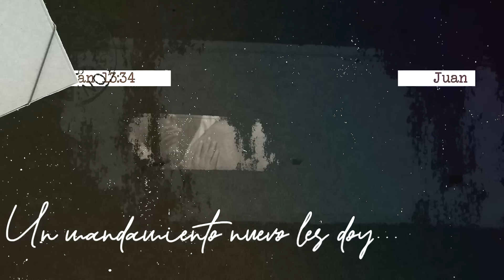Un mandamiento nuevo: Amarnos los unos a los otros | Día 2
Reflexionemos juntos sobre las enseñanzas que se dieron al final de la vida de Cristo.

Este es el segundo día de la serie "Reflexiones de sobremesa: Cristo en el aposento alto", donde el pastor Miguel Núñez nos habla de Juan 13:34-35.